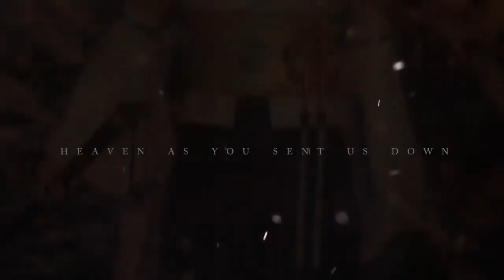Crossfire | For Morgan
(My typo went to shit in this video, sorry. ;______;)

YOU ALL BY NOW SHOULD KNOW OF MORGAN AKA XDARKINFINITY.
She is one of the sweetest and kindest souls around, I'm telling you.

After my banner, Lightis and birthday video that she made me, I felt terrible for not having made anything for her in return. ;___;
This is my massive hug from me to you, Morgan, for every damn thing you have done for me.

I looked up to your editing so much last year, and I STILL DO.
Your editing perishes mine, and my parts will look like badly recycled plastic compared to yours in our Afterlife collab.
AND THANK YOU FOR THAT TOO. It is such an honour for you to be willing to collaborate with me.
Your editing ALWAYS blows me away, every time. Your style is so beautiful, please never look down upon your editing because I look up to it so much.
I am so happy to see you upload.

On my birthday, it made me so happy to see a video from you, it meant the world and it started my day off so well. I cannot physically thank you enough.
And the banner and Lightis dedication was COMPLETELY uncalled for, yet, you were so kind enough to make me those things from the kindness of your heart.

Little things like those, just mean so much to me. Such little, little things that make such a huge impact on my life and happiness.
So, thank you, Morgan. ♡

I hope I manage to make you as happy as you did to me so many times over.
Again, thank you for everything. Please, enjoy my gift of my gratitude.

Games: Final Fantasy VII (Remake), Final Fantasy XIII, Final Fantasy XV and Final Fantasy X.
Program Used: Adobe Premiere Pro CS5.5.
Time Elapsed: 9hrs